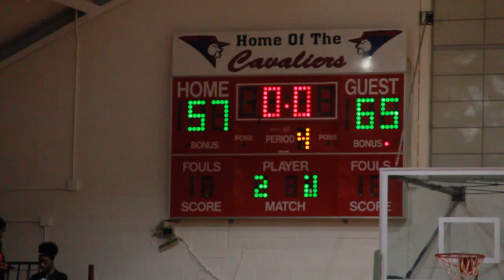PA TIP-OFF CLASSIC: PRINCESS ANNE VS LAKE TAYLOR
Princess Anne host Lake Taylor in PA Tip-Off Classic